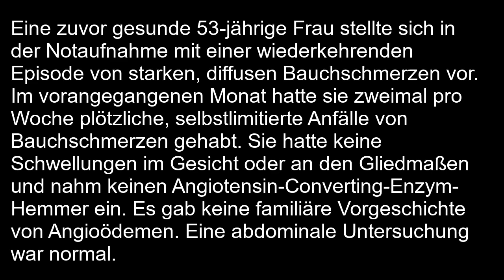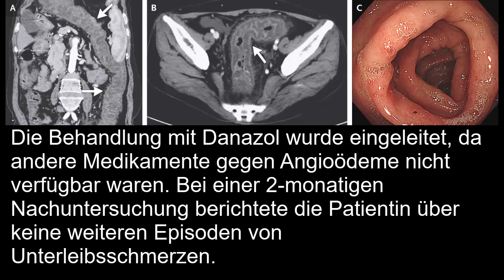Angioödem des Intestinums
Kurzer klinischer Fallbericht: Angioödem des Intestinums